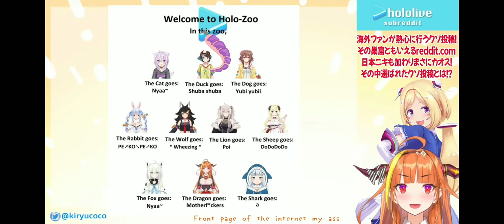Coco Reddit Meme Review with Aki Rose【 HOLOLIVE】【ENG SUB】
Enjoy daily dose of Hololive